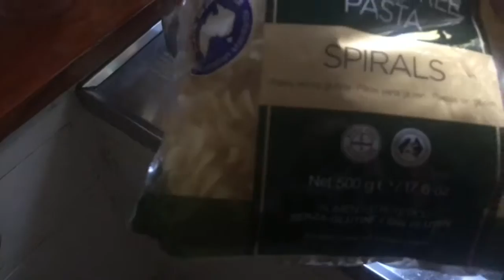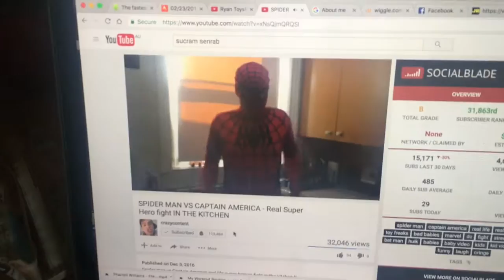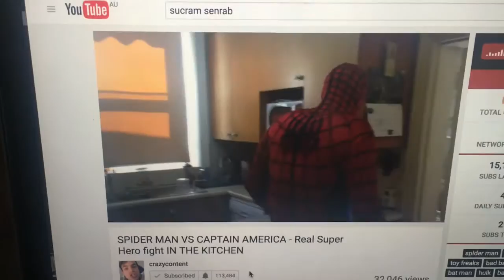Caloric Consumption Least Cruelty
I ate Melon twice and pasta for dinner. Check it out!